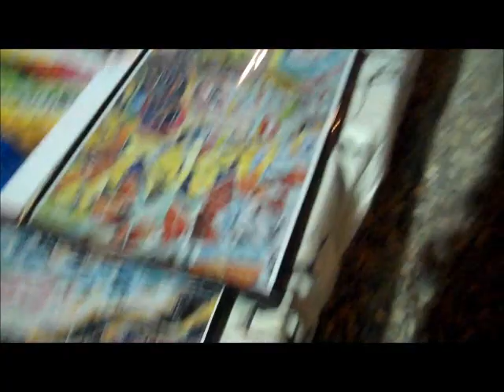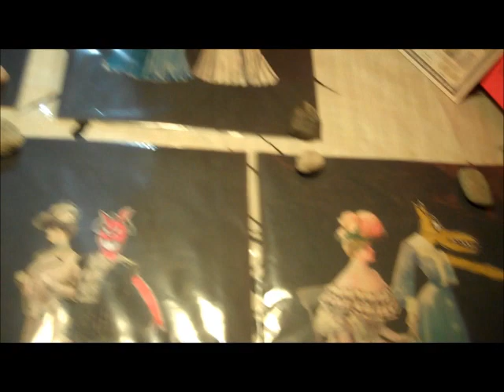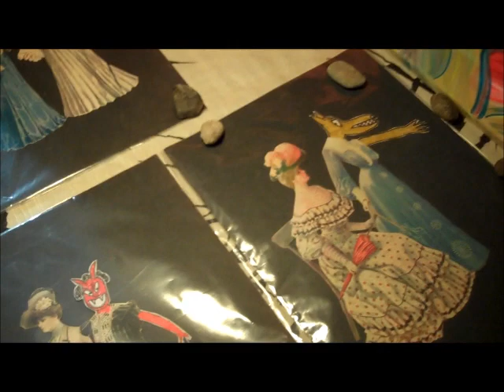1st Friday ArtWalk 10-5-12 #18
Well that finishes this visit to the 1st Friday ArtWalk on Roosevelt Row. Kiev checks out some more of the Arts&Crafts before he heads off. He scans the crowd one last time and finally catches a mass migration of some of the local Zombies. We hope this series put a Smile on your face and a little Sunshine in your day. :=) Chickbit & :-) Kiev